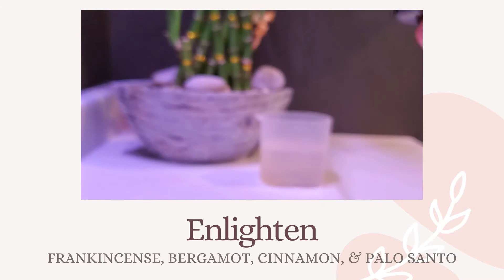RHC Essential Oil ENLIGHTEN Blend - Jan. 13 2021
We might use YOUR blend for our next video!

This ENLIGHTEN Blend consists of Eden's Valley essential oils: Eden's Garden Bergamot, Frankincense, Palo Santo, and Cinnamon. It's perfect for clearing one's thoughts. Diffuse when you need to clear your mind, or when you maybe have a particular obstacle you are trying to work through. Get yourself some clarity!

--//If you want another video explaining the best places on your body to put essential oils, LET US KNOW!

RHC Team is a group of like-minded, healthy-lifestyle-oriented women consistently striving to better ourselves, and do what we can to help others do the same. We foster and encourage positive energy and action in ourselves and our patients through education and by example; optimizing how to live spiritually, emotionally, and physically health lives.

//We can dropship supplements to you from Standard Process, Nutridyn, and Metagenics. Reach out if you need anything!

///One-on-One Coaching: Book a One-on-One Call with us!
 The RHC Health Team is all about optimizing your lifestyle and continuously striving to make improvements wherever possible. For you this could mean trying a new meal plan customized to your preferences (dairy-free? meat-free? gluten-free? just don't like broccoli?), an individualized vitamin and/or supplement regimen, or creating an exercise plan that fits your body shape goals. While the RHC Health Team does offer health and wellness coaching packages, an initial one-on-one consultation is always free! We want to get to know your goals and obstacles, and to discover if we can truly help you attain your goals.